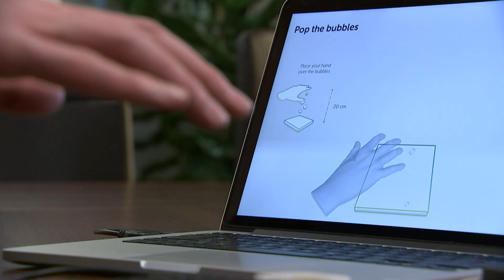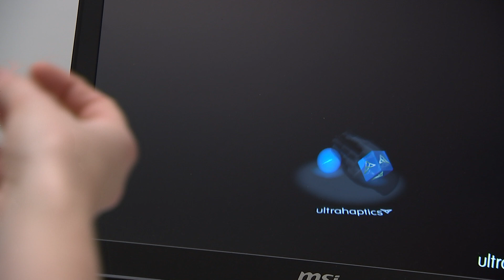Ever wanted to feel invisible objects? Well 'ultrahaptics' may be the answer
Bristol University have created a new device called 'ultrahaptics' which uses ultrasound waves to allow you to feel invisible objects. Report by April Brown.